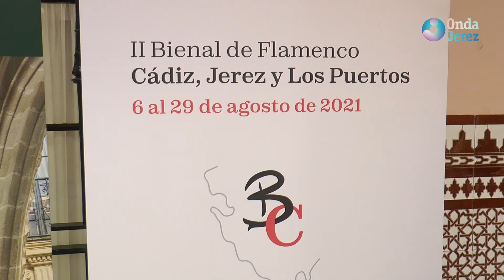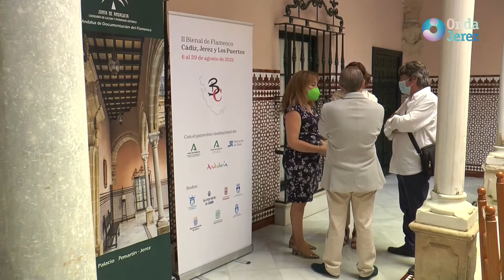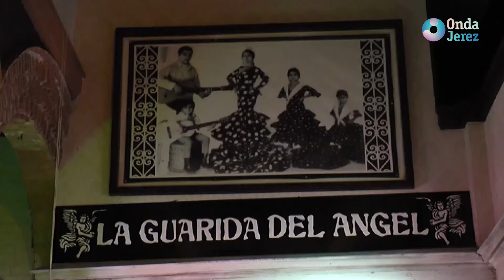1/2 EL CLUB DEL VERANO LUNES 19-07-21